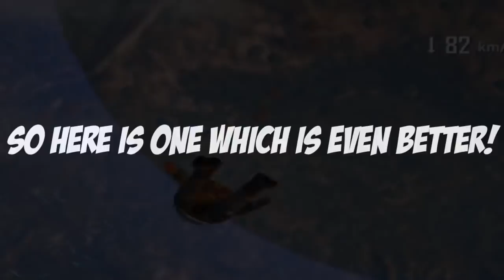2 KILLS 1 SHOT! | NEVER UNDERESTIMATE SHOTGUNS! | Pubg Mobile